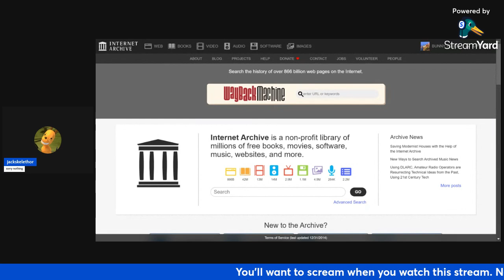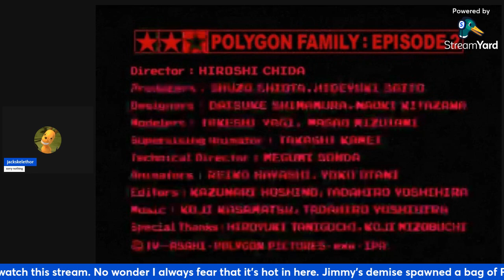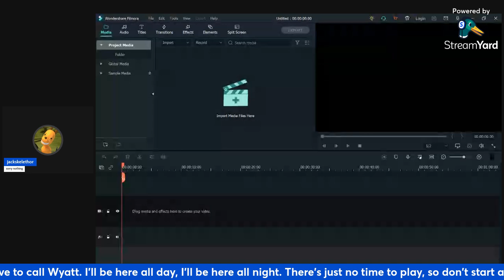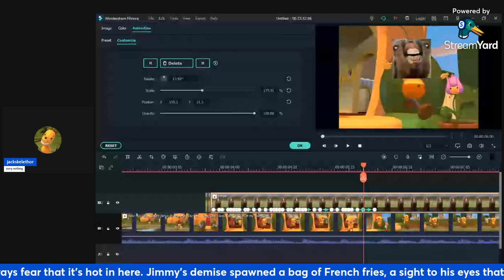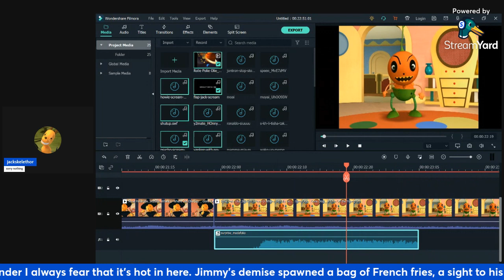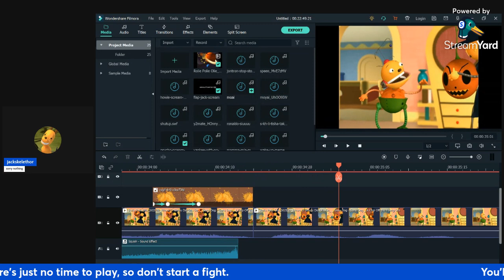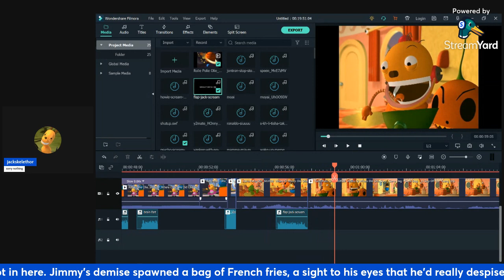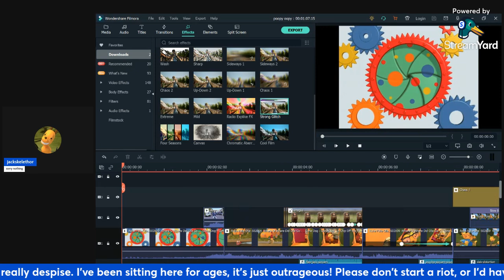streaming live is such a thrive!